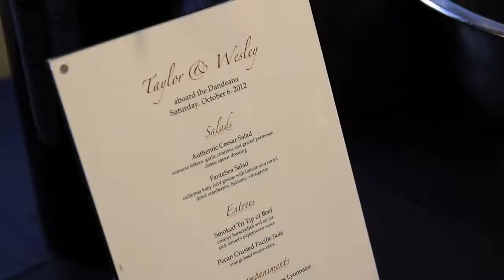FantaSea Yachts - Wesley & Taylor - Wedding Video Aboard Dandeana